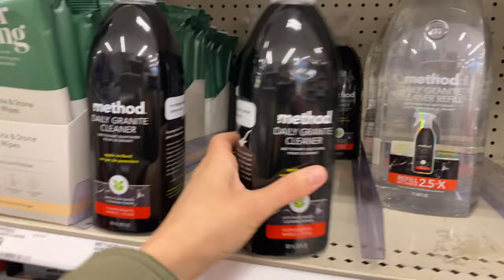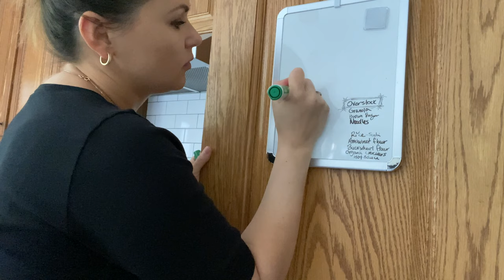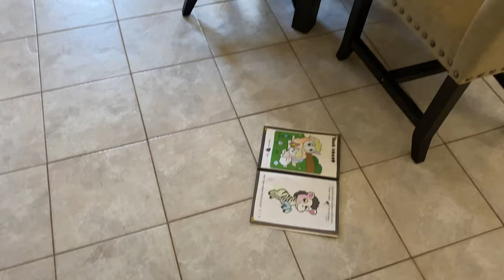Get It All Done//Tackle to Do List//Productive Mom//Motivation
Hey Everyone!

Today I am getting it all done. I hope this can give you some motivation to tackle your to do list, or help you get something done :)

XoXo

Mariya S